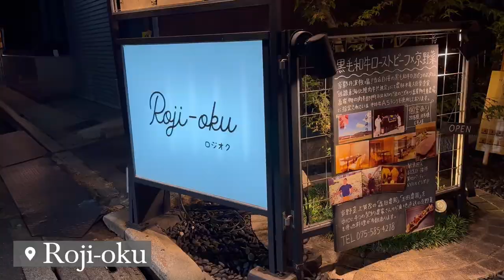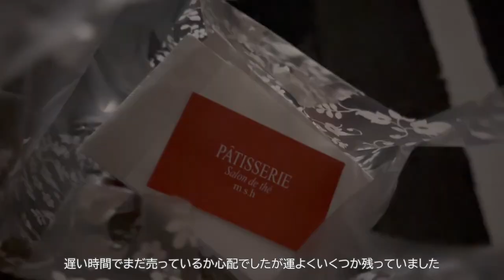(vlog)鴨川で食べる秋の味覚 | 芋栗南瓜 | 時代祭 | おうちカフェ | 京都カフェ巡り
とても気持ち良い秋晴れで、先週に続いて今週も鴨川でピクニック。行楽弁当を美味しく頂きました。秋は美味しいものがいっぱいで、料理も食べるのもはかどりますね。
華やかで歴史を感じる時代祭を観覧したり、隠れ家的な路地奥のイタリアンバルに行ったり。

皆様も良い週末を